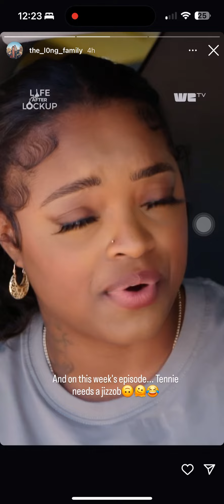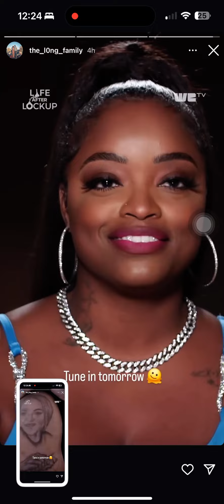Life after lock up Rob and TennieOn tonight’s episode Rob wants Tennie to work in two weeks